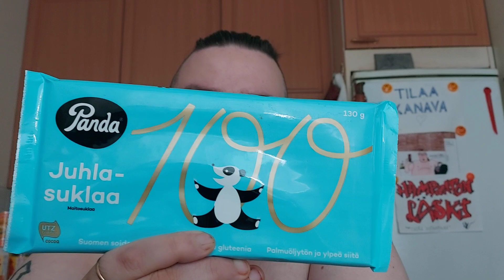Hampaaton läski syö: Osa 757 - Panda 100 Juhlasuklaa